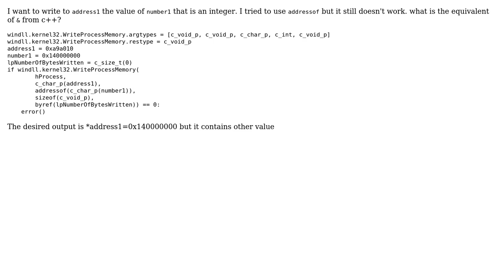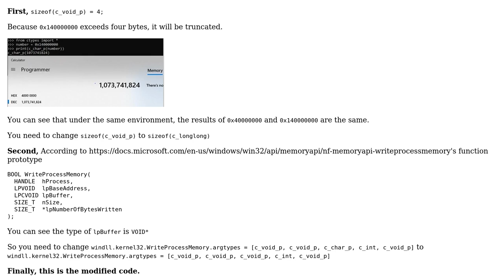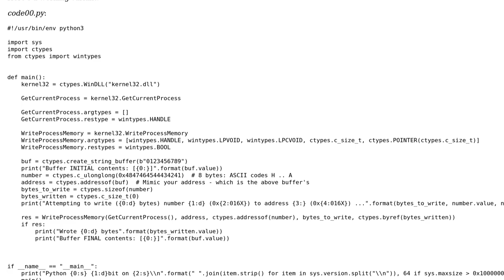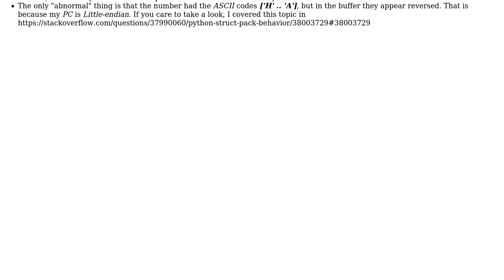Ctypes- pass the address of an integer to WriteProcessMemory (2 Solutions!!)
Ctypes- pass the address of an integer to WriteProcessMemory

With thanks & praise to God, and with thanks to the many people who have made this project possible! | Content (except music & images) licensed under CC BY-SA | Music | Images & others | With thanks to user Strive Sun user shon user CristiFati and the Stack Exchange Network Trademarks are property of their respective owners. You are responsible for your own actions.